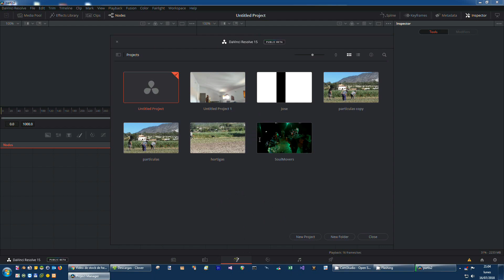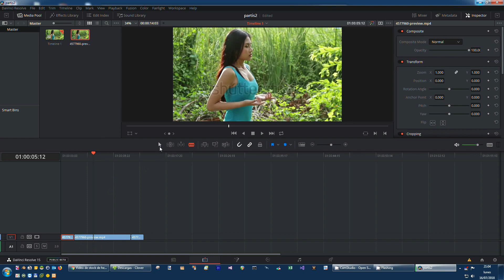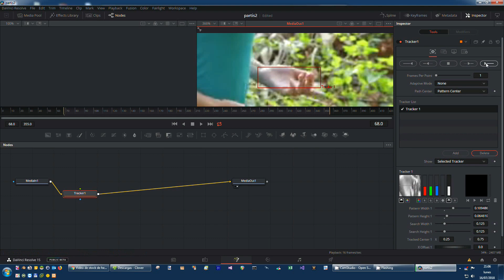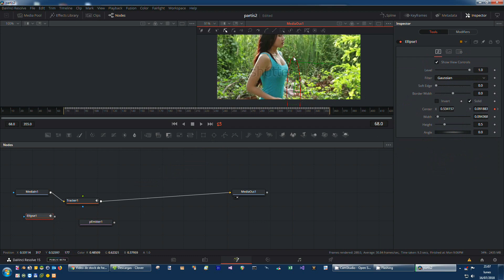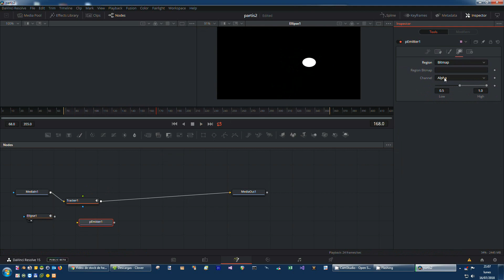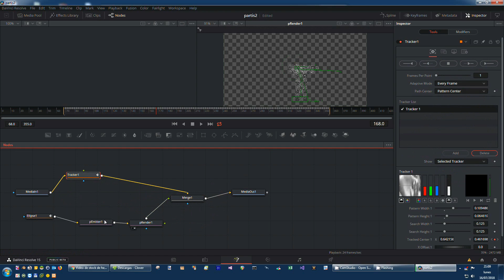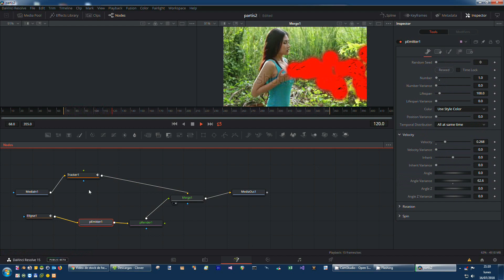DaVinci Resolve - Fusion - Vincular emisor de partículas a un Tracker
Una forma de mover un emisor de partículas en 2D siguiendo un Tracker en DaVinci Resolve - Fusion.